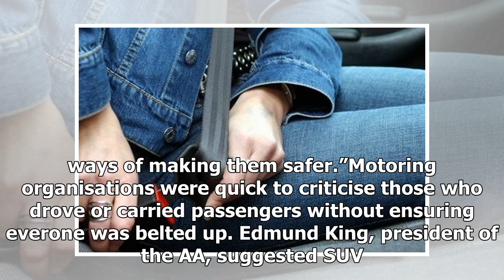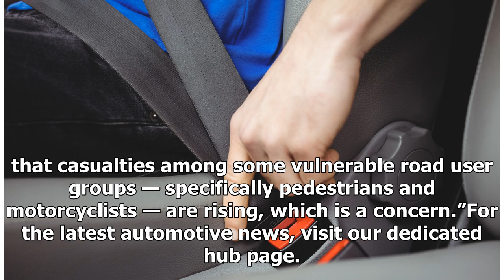One in four people killed on the road wasn't wearing a seatbelt | k production channel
Over a quarter of people whod in a road during the last year were not wearing a seatbelt, the Department for Transport (DfT) has revealed. Official figures show...